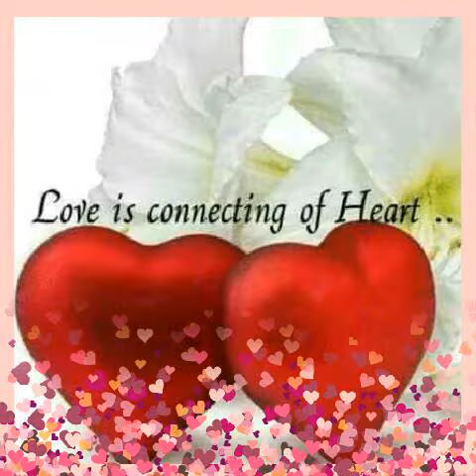Mudassar khan happyes 😘